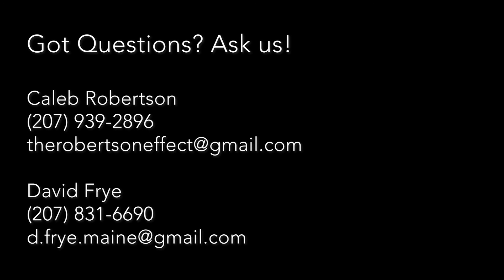HC Together Announcement